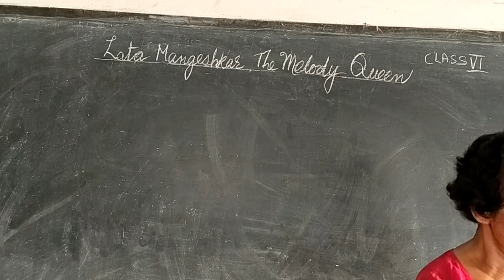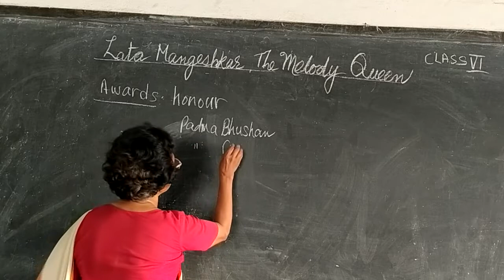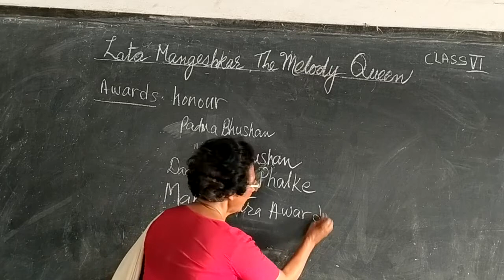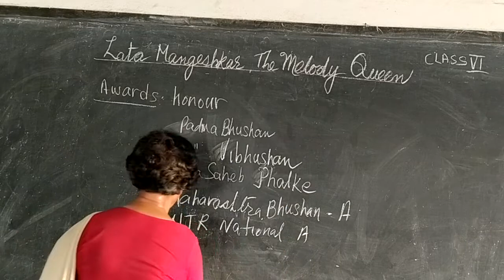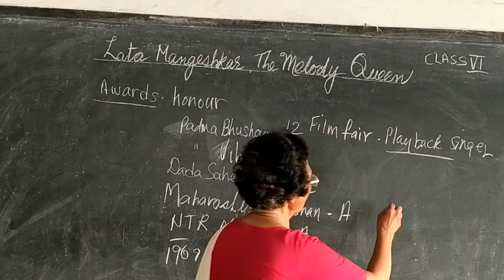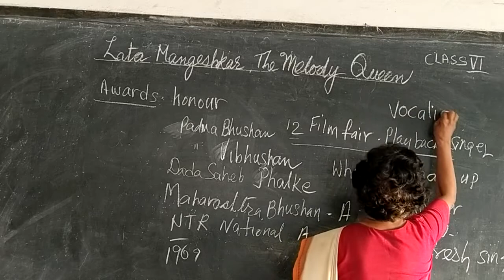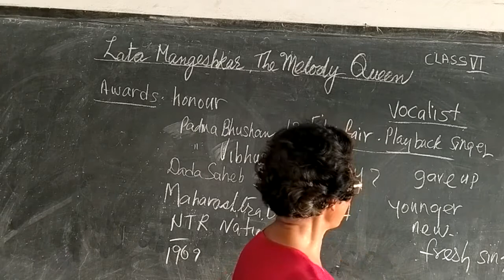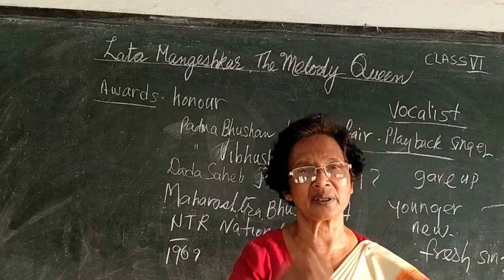Class- vi English